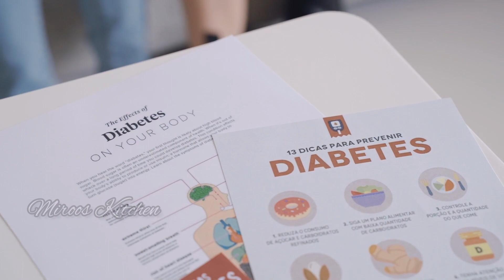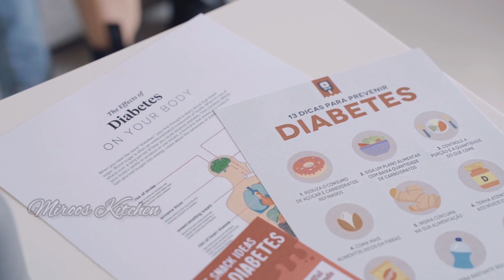ഈ 3 കാര്യങ്ങൽ ശ്രദ്ധിച്ചാൽ മതി പ്രമേഹം നിങ്ങളെ തൊടില്ല/ Tips to control Daibates